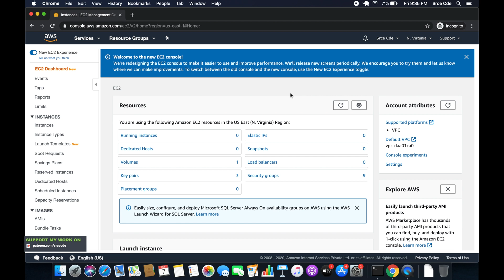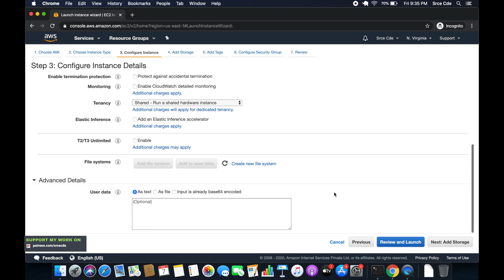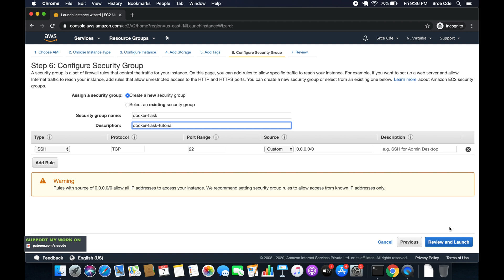Setting EC2 instance for docker - Flask application with EC2 instance using Docker p1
Welcome to part 1 of the tutorial series on how to deploy a flask application on EC2 instance with docker. In this tutorial, I have demonstrated how to spin up and set up an instance for docker.